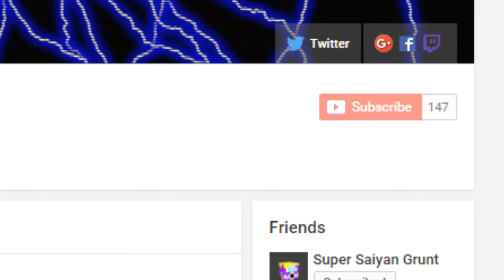Far Cry Primal - Funny Moments - Part 1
Hey everybody!

Like if you laughed during the video!